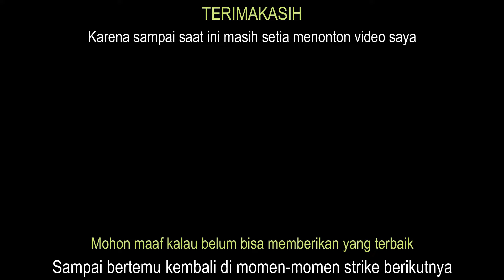TERNYATA...!! INI LUMUT REKOMENDASI UNTUK MANCING NILA LIAR